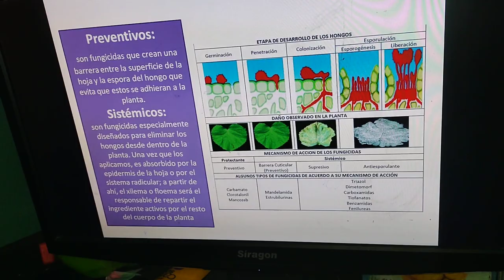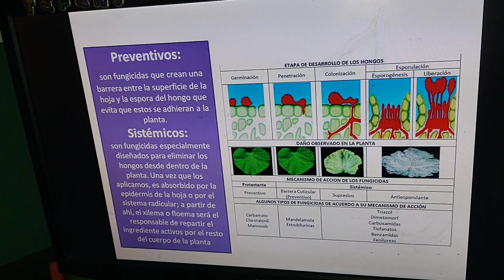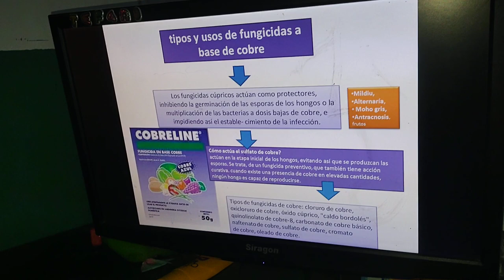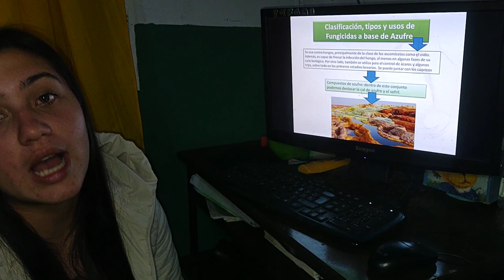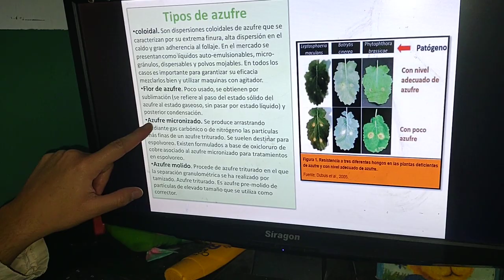química agricola 2